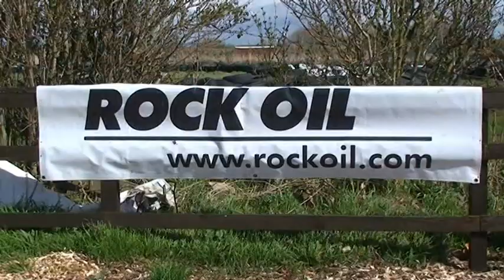Pathan Park Interview - by Neil Molloy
Pathan Park Leasowe Road Wirral. The Interview by Neil Molloy.